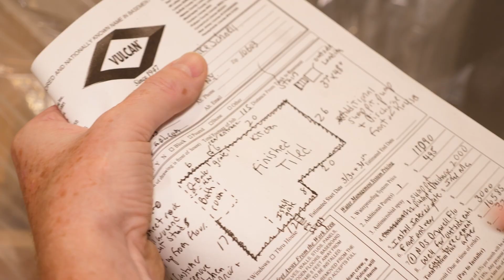Basement Waterproofing Costs | Never Pay Twice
The basement and crawl space waterproofing business mainly goes unregulated, forcing homeowners to the roulette table to gamble on a company. Basement waterproofing costs can skyrocket when a company poorly installs a system or uses gimmicky inferior products. You must educate yourself, compare and pick a contractor according to experience, transparency, and commonsense. Sometimes that is not enough. It ultimately comes down to you and your choice. Excellent waterproofing is hard work. If it looks too easy or doesn't make sense. Stop before it is too late.

Click to call or fill out the form for Free Estimate

Since 1997, American Dry Basement Systems has been waterproofing basements, encapsulating crawl spaces, installing sump pumps and battery backup systems, and repairing foundation cracks in basements throughout Connecticut & Southeastern New York. Our mission is a simple one. We ensure that every customer that installs our basement waterproofing system will be water-free for life.